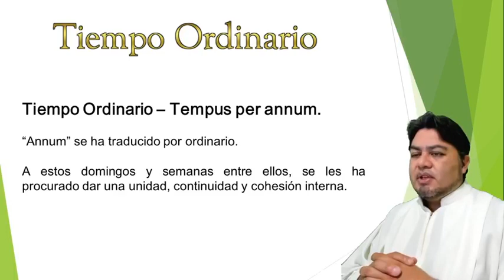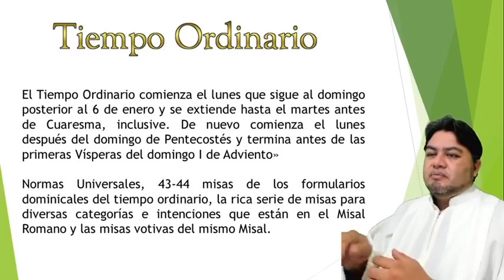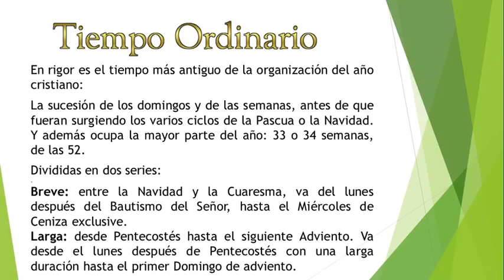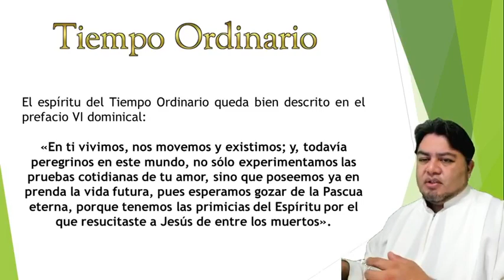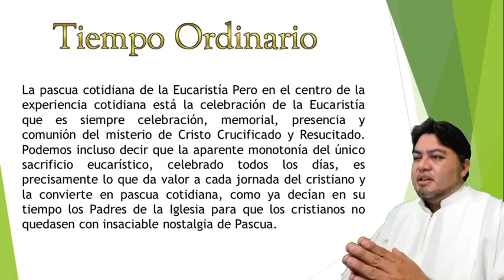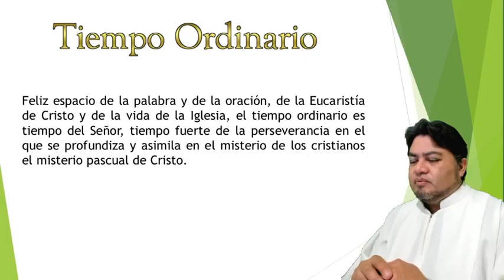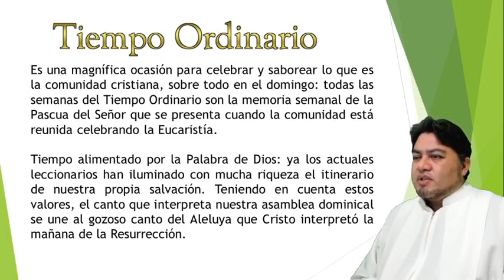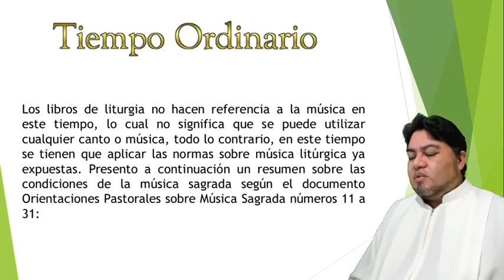20. Tiempo Ordinario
Curso de Música Litúrgica en línea.